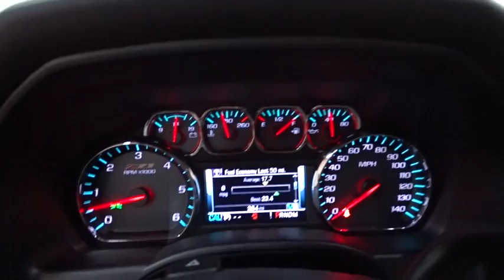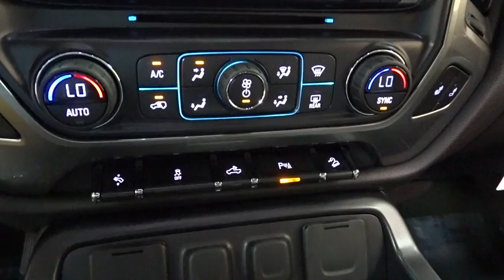2016 Chevrolet Silverado 1500 Des Plains, Niles, Glenview, Chicago, Elk Grove, IL B23771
2016 Chevrolet Silverado 1500
2016 Chevrolet Silverado 1500 LT Navigation - Stock#: B23771 - VIN#: 3GCUKREC6GG341069

Bredemann Chevrolet
1401 Dempster St

ALL STAR EDITION  for Crew Cab and Double Cab  includes (AG1) driver 10-way power seat adjuster with (AZ3) bench seat only  (CJ2) dual-zone climate control  (BTV) Remote Vehicle Starter system  (UVC) Rear Vision Camera  (C49) rear-window defogger and (KI4) 110-volt power outlet (N37) manual tilt and telescopic steering column included with (L83) 5.3L EcoTec3 V8 engine.),AUDIO SYSTEM  CHEVROLET MYLINK RADIO WITH NAVIGATION AND 8 DIAGONAL COLOR TOUCH-SCREEN  AM/FM STEREO  with seek-and-scan and digital clock  includes Bluetooth streaming audio for music and select phones; USB ports; auxiliary jack; voice-activated technology for radio and phone; featuring Apple CarPlay capability for compatible phone.,BED LINER  SPRAY-ON  PICKUP BOX BED LINER  with bowtie logo. Liner is permanently bonded to the truck bed providing a water tight seal. The textured  non-skid surface is black in color and robotically applied. Spray-on liner covers entire bed interior surface below side rails  including tailgate  front box top rail  gage hole plugs and lower tie down loops.,CARGO TIE DOWNS (4)  MOVABLE UPPER,ENGINE  5.3L ECOTEC3 V8 WITH ACTIVE FUEL MANAGEMENT  DIRECT INJECTION AND VARIABLE VALVE TIMING  includes aluminum block construction (355 hp [265 kW] @ 5600 rpm  383 lb-ft of torque [518 Nm] @ 4100 rpm; more than 300 lb-ft of torque from 2000 to 5600 rpm),GVWR  7200 LBS. (3266 KG),LED LIGHTING  CARGO BOX  with switch on center switch bank,LPO  BLACK BOW-TIE EMBLEMS  FRONT AND REAR,LPO  INTERIOR DRIVER ASSIST HANDLE,LPO  POLISHED EXHAUST TIP,LT PLUS PACKAGE  includes (UG1) Universal Home Remote  (UD7) Rear Park Assist  (JF4) power adjustable pedals  (A48) rear sliding power window  (C49) rear-window defogger,LT PREFERRED EQUIPMENT GROUP  includes standard equipment,REAR AXLE  3.42 RATIO,SEATS  FRONT CLOTH BUCKET WITH (KA1) HEATED SEAT CUSHIONS AND SEAT BACKS  includes 10-way power driver and 6-way power front passenger seat adjusters  including driver/front passenger power recline and driver/front passenger power lumbar. Also includes adjustable head restraints  (D07) floor console  storage pockets and (K4C) Wireless charging.,TRAILER BRAKE CONTROLLER  INTEGRATED,TRANSMISSION  6-SPEED AUTOMATIC  ELECTRONICALLY CONTROLLED  with overdrive and tow/haul mode. Includes Cruise Grade Braking and Powertrain Grade Braking (STD),Tow Hitch,Locking/Limited Slip Differential,Four Wheel Drive,Aluminum Wheels,Tow Hooks,Power Steering,ABS,4-Wheel Disc Brakes,Tires - Front All-Terrain,Tires - Rear All-Terrain,Conventional Spare Tire,Daytime Running Lights,HID headlights,Fog Lamps,Heated Mirrors,Power Mirror(s),Privacy Glass,AM/FM Stereo,MP3 Player,Bluetooth Connection,Auxiliary Audio Input,Smart Device Integration,CD Player,HD Radio,Satellite Radio,Telematics,WiFi Hotspot,Split Bench Seat,Driver Adjustable Lumbar,Pass-Through Rear Seat,Rear Bench Seat,Floor Mats,Cruise Control,Steering Wheel Audio Controls,Leather Steering Wheel,Adjustable Steering Wheel,Power Windows,Power Door Locks,Keyless Entry,A/C,Driver Vanity Mirror,Passenger Vanity Mirror,Driver Illuminated Vanity Mirror,Passenger Illuminated Visor Mirror,Traction Control,Stability Control,Driver Air Bag,Passenger Air Bag,Front Side Air Bag,Front Head Air Bag,Rear Head Air Bag,Passenger Air Bag Sensor,Navigation from Telematics,Tire Pressure Monitor,Navigation system,Backup Camera